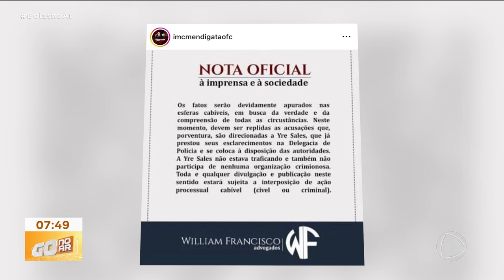DEPOIS DE PRESA JOVEM DIZ QUE VAI VIRAR CANTORA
DEPOIS DE PRESA E SER COLOCADA EM LIBERDADE USADO TORNOZELEIRA, A MULHER QUE FICOU CONHECIDA COMO "MENDIGATA" AGORA QUER VIRAR CANTORA. MAS A POLÍCIA ALERTA. POR TRÁS DA IMAGEM DE BOA MOÇA PODE HAVER UMA MULHER PERIGOSA.